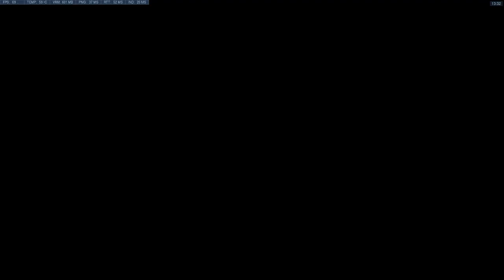Probando el todos contra todos en Overwatch, main Widow desde la beta